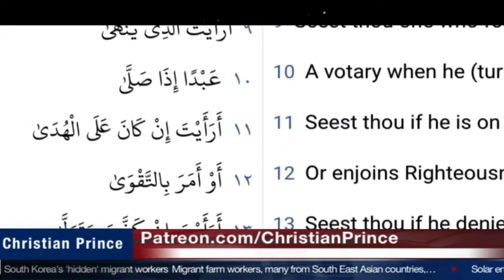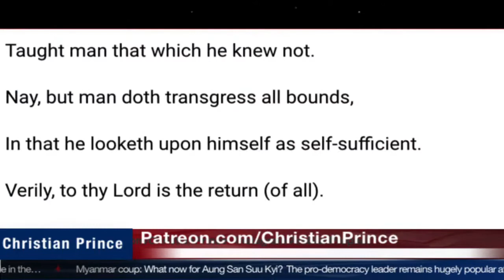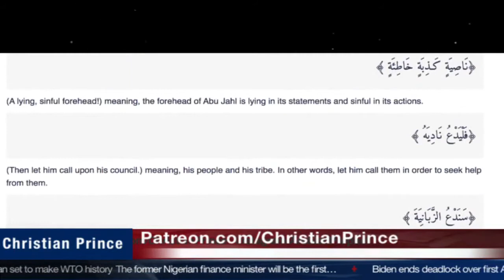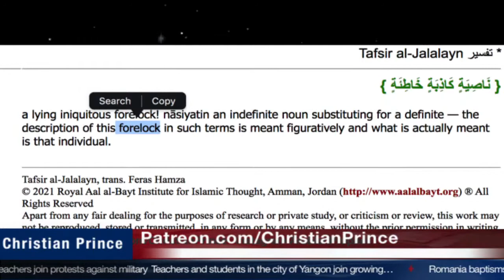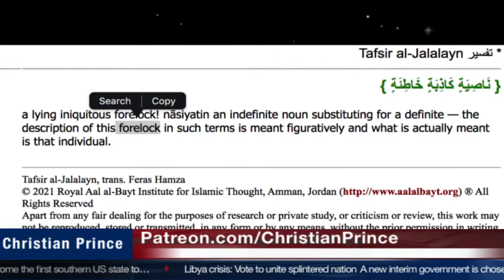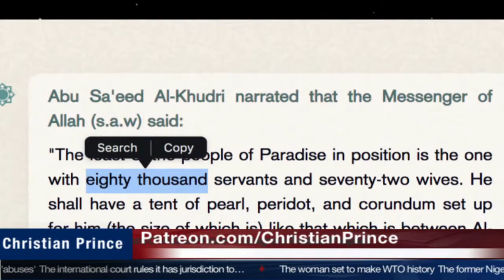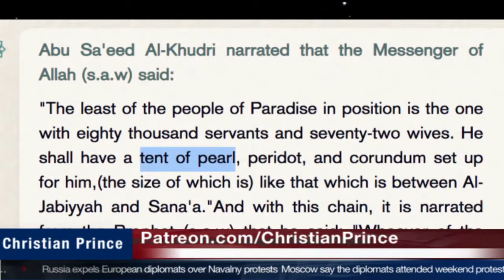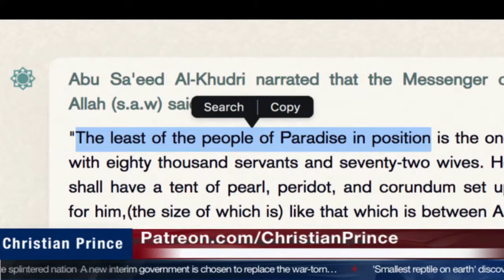"Prophet Muhammad"...How Long is his Nose? | Christian Prince (6 Feb 2021)